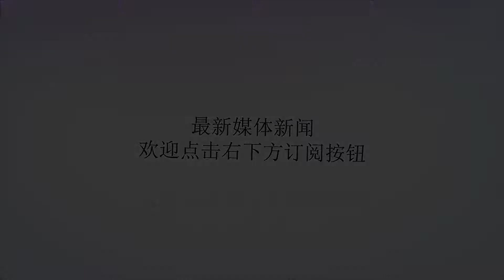共青团中央赞扬U23男足：这不是贝克汉姆，这是中国U23男足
谢谢！直播吧8月20日讯U23国足在亚运会小组赛第三场比赛中，凭借韦世豪和姚均晟的进球，2-1逆转阿联酋。赛后，共青团中央官方微博发文表扬了U23国足的小伙子们。共青团中央写道：“这不是贝克汉姆，也不是实况8，这是中国U23男足！三战全胜进11球仅失1球，小组头名出线！”并附上了姚均晟进球的精彩视频，还艾特了姚均晟和韦世豪。